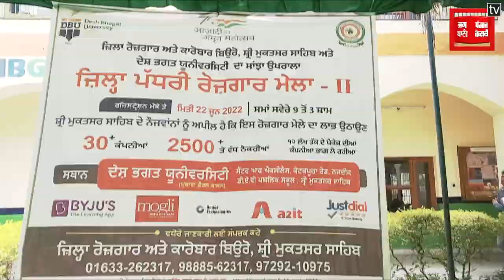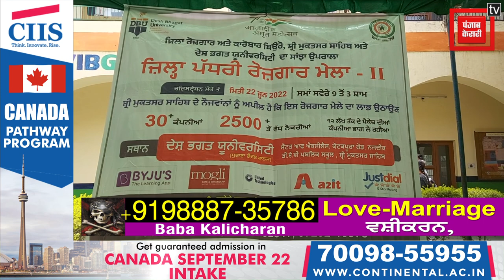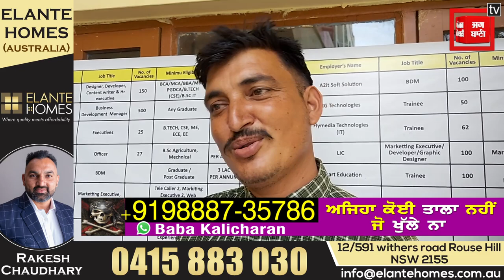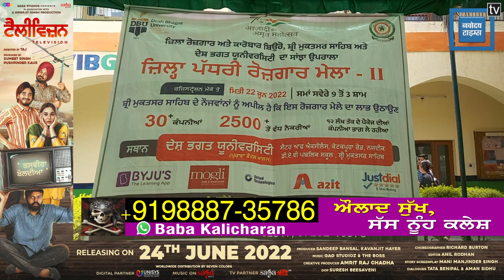ਨਿਰਾਸ਼ ਪਰਤੇ ਨੌਜਵਾਨ, ਨਹੀਂ ਮਿਲੀ ਢੰਗ ਦੀ ਨੌਕਰੀ, ਦੇਖੋ ਰੁਜਗਾਰ ਮੇਲੇ ਦਾ ਹਾਲ